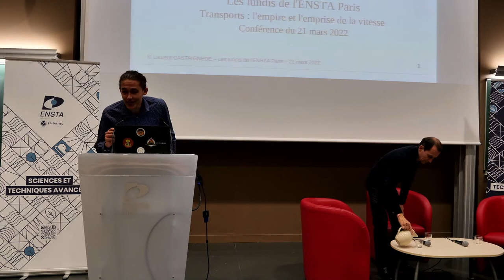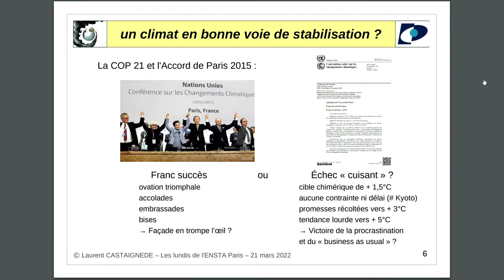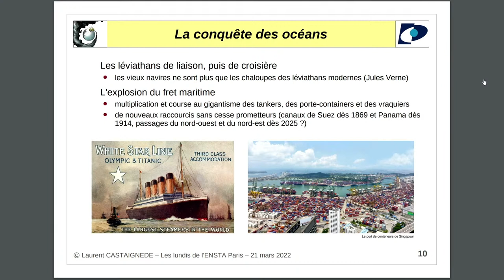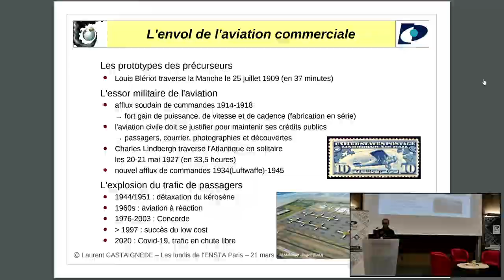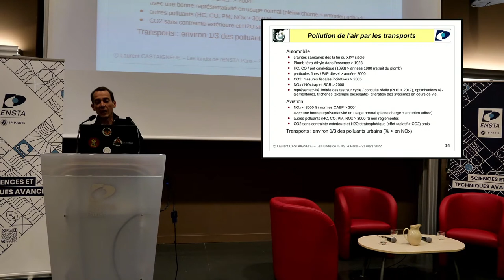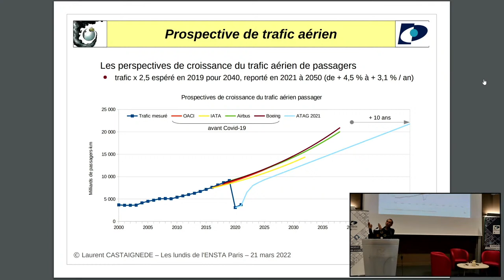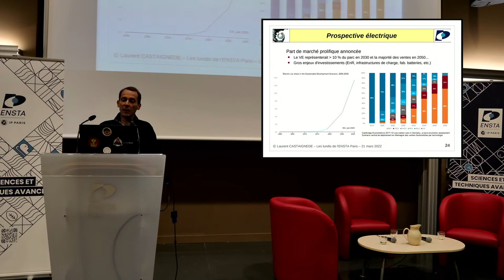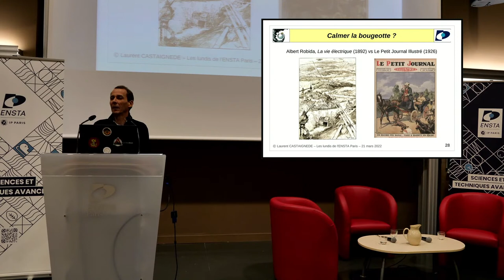"Transports : l'empire et l'emprise de la vitesse" L. Castaignède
Après un bref rappel sur les enjeux climatiques et la pollution de l'air, un retour historique sur le déploiement des différentes catégories de transports motorisés depuis deux siècles (ferroviaire, maritime, routier et aérien), et l'état des lieux de la situation actuelle, Laurent Castaignède exposera des éléments contextuels, techniques et sociaux, permettant d'analyser l'impasse sociétale dans laquelle l'hypermobilité nous a conduit. Loin des prospectives courantes de croissance infinie, verdies à dessein, il terminera par sa vision des solutions qu'il préconise, parfois perturbantes et souvent radicales.